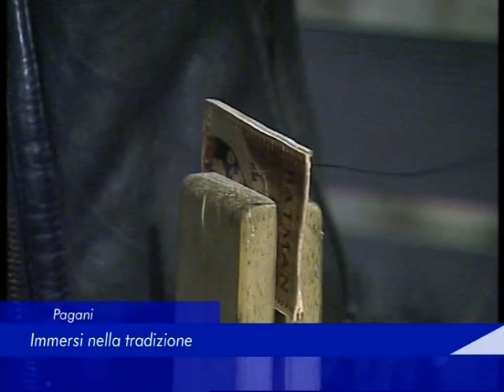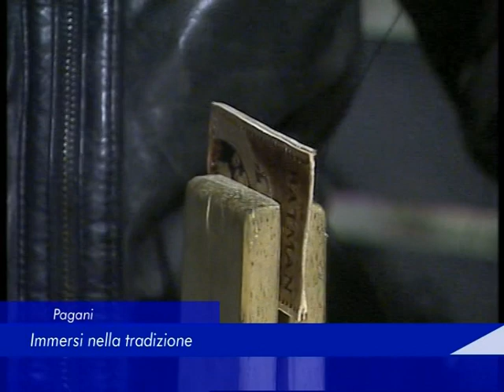Pagani: Immersi nella tradizione - 28 Gennaio 2019